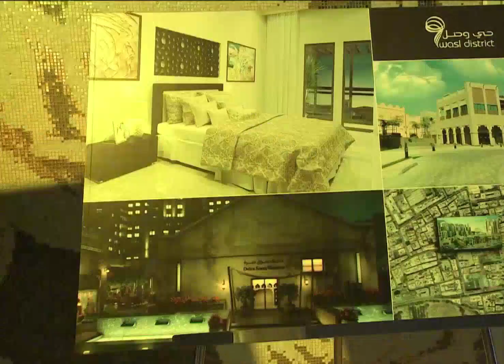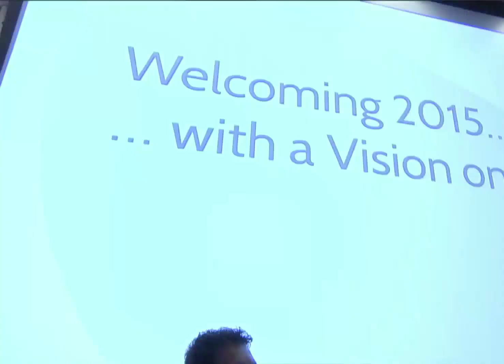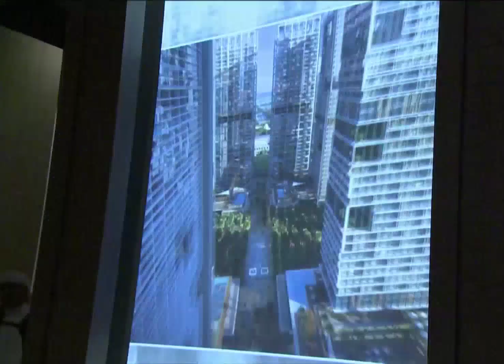Sheikh Hamdan Fazza King Sheikh Mohammed Visit Creek Height Residences Throwback